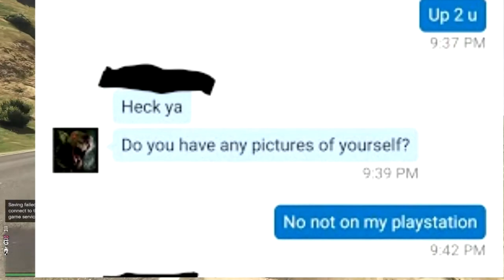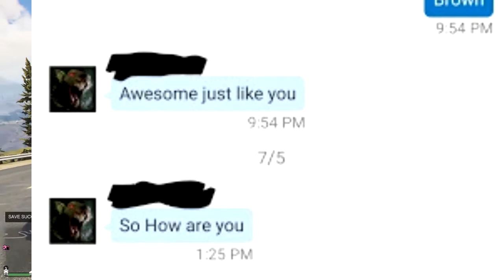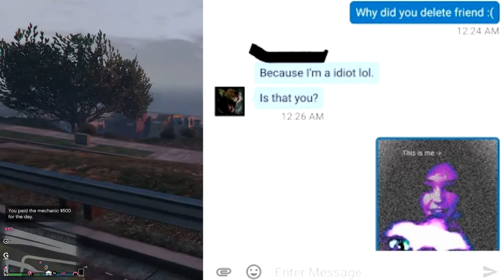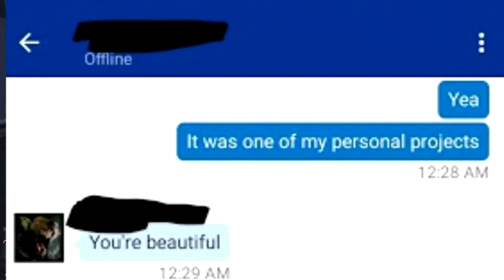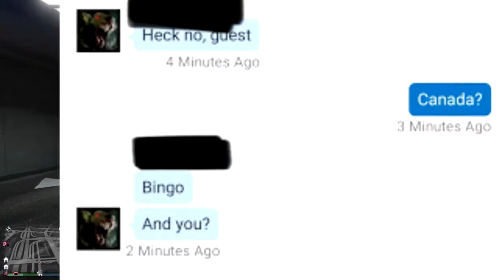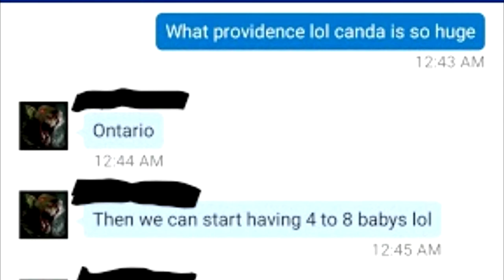Jonas is a Catfish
For  a little context, Jonas and I were playing a game in which Jonas has a female character, we were in a player hub and some guy saw Jonas' female character and became seemingly enamored, resulting in the context of this video.